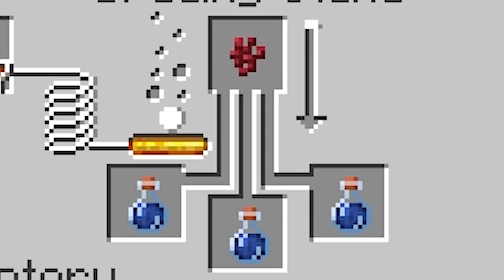J'ai crée la MEILLEURE ARMURE possible pour SURVIVRE en hardcore ! Minecraft Hardcore 1.19 #7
Salut !
Aujourd'hui épisode 7 sur notre survie Hardcore en 1.19 !
Objectif faire une belle armure ! Je pars donc miner de la Netherite etc etc (en vrai je fais pas mal de choses)
La seed du monde : 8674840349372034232